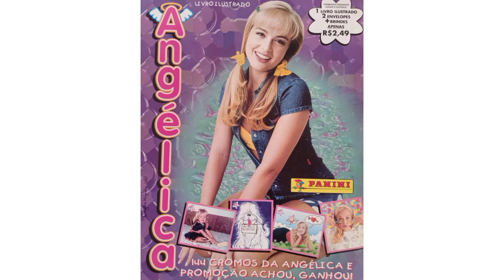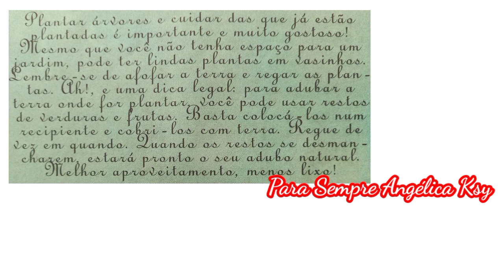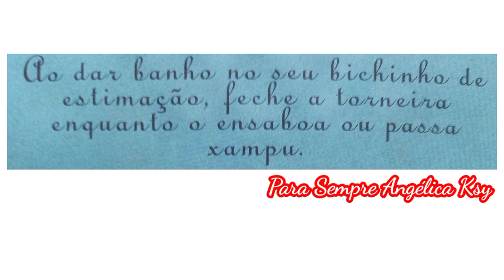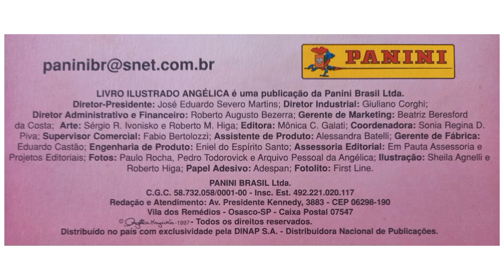CROMOS DA ANGÉLICA LIVRO ILUSTRADO DE 1997 - PARTE 06